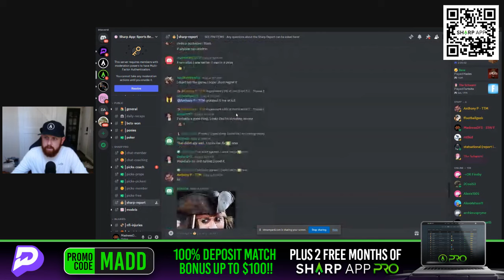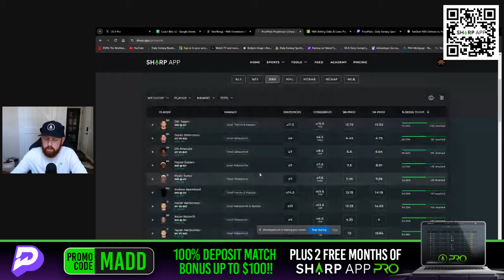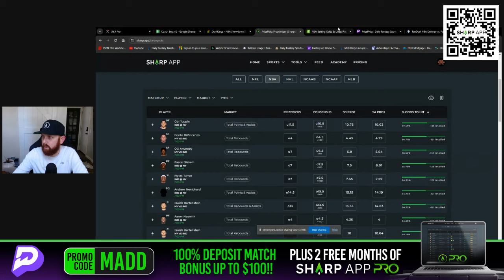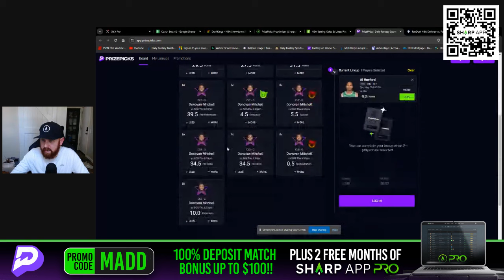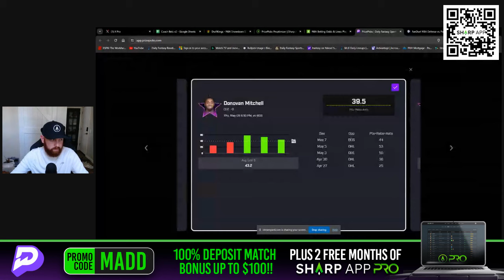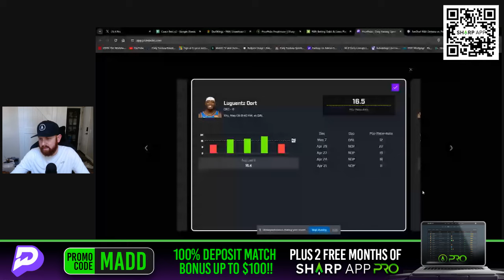PRIZEPICKS NBA PLAYOFFS PICKS | THURSDAY 5/9/2024 | NBA PLAYER PROPS | NBA PICKS & BETS TODAY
Join MadnessDFS as he dives into NBA Thursday Night as he talks about Props, Picks, Bets, PrizePicks & Predictions! Let's GO!